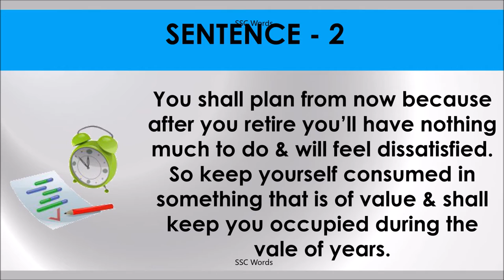VALE OF YEARS Idiom 1214 # Meaning and five sentences # SSC Words